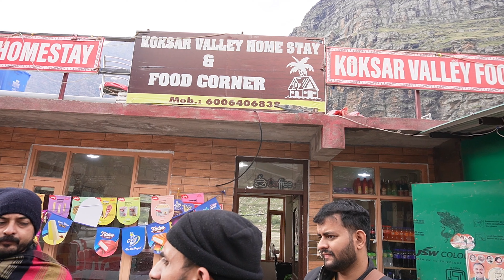Rohtang-Pass Road & Traffic situation| Rotang pass to kaza | Kaza Petrol Pump Huge Rush full details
Travel Guide for Manali – Leh Highway
full details Rotang pass to kaza leh ladakh petrol pump restaurant hotel food part 4
 full details Rotang pass to kaza leh ladakh petrol pump restaurant hotel food
Rohtang Pass Manali, Taxes & Fees, Permit Cost, Photos
Kaza - Leh Travel plan - Lahaul and Spiti District Forum
SACH PASS PAHUCH GYE
Fuel and Pit Stops: A Guide to Eating and Sleeping in Spiti
Rohtang Pass Manali || Snow Fall In June Month | Snow Activity In Rohtang Pass
Himalayan Circuit - Spiti Kaza Valley
Spiti Valley Jeep Safari from Manal
Manali to Rohtang Pass Road ll मनाली से रोहतांग पास
Live Snowfall at Baralacha Pass, Manali-Leh Highway | Manali Current Traffic & Weather
Manali Weather & Traffic Updates: Live Snowfall at Baralacha Pass & Travel Advisory
Manali Rohtang Pass Or Baralacha Latest Update || Rohtang pass manali Latest video
Manali-Rohtang Pass-Chander Tal-Lake-Kaza-Trip